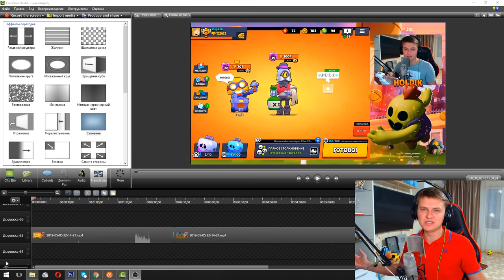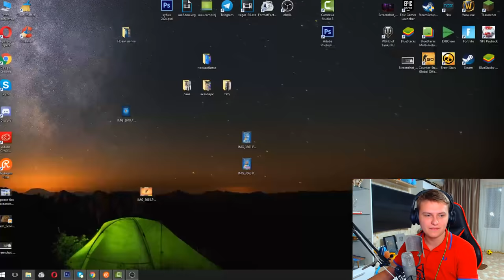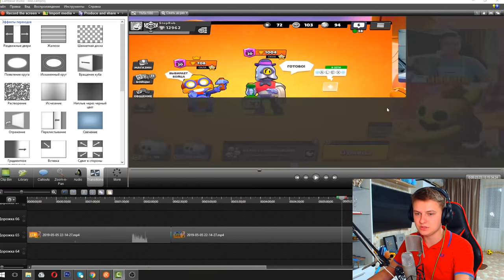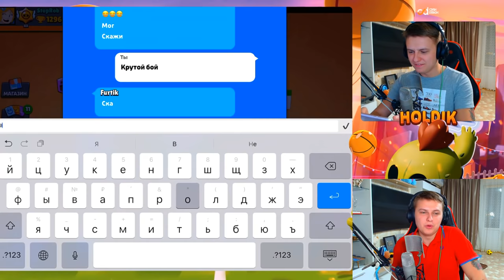НУЖНО ЗАТАЩИТЬ 1 КАТКУ И БАРЛИ В ТОП 1 МИРА - СМОГУ? БРАВЛ СТАРС